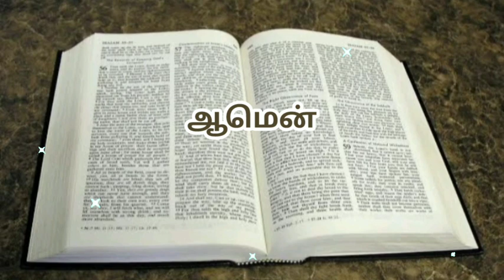Today bible verse in tamil | daily bible verse| tamil bible words | 30-11-2022